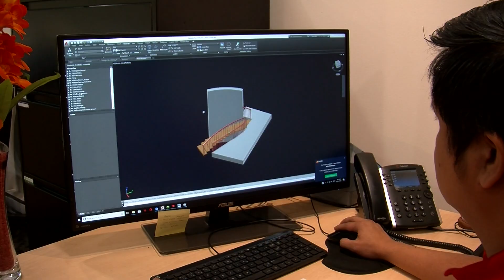Cypress Railing Vancouver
Cypress Railing Promo Video
By:Digital Dreams Ent Ltd.